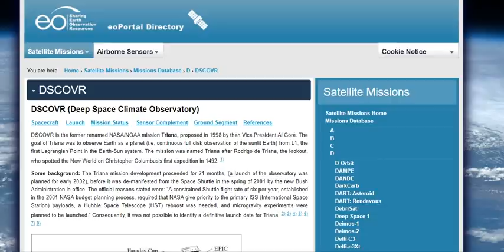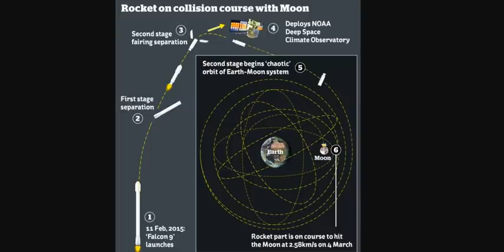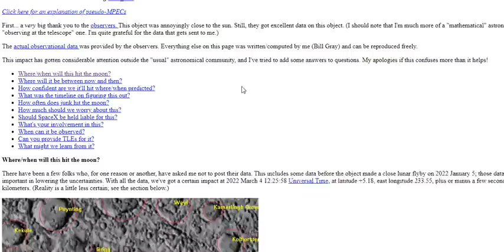Out-Of-Control SpaceX Rocket Part On collision Course With The Moon - Impact 7:25 EST March 4, 2022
Elon Musk’s SpaceX rocket trash is about to hit the moon
See Elon Musk’s Out Of Control SpaceX Rocket That Will Crash Into The Moon

Bitcoin: 17NV3vtcQhRnsRnjckCcYkKVEUcnirKQ62